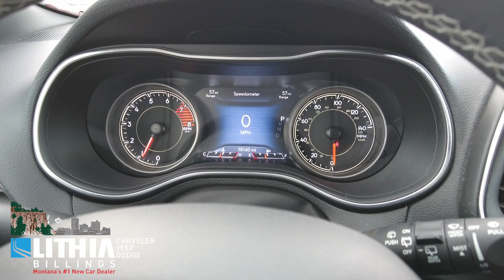2021 Jeep Cherokee 0143